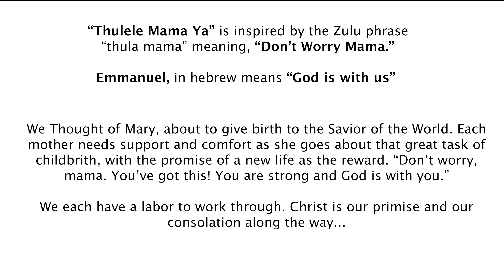O Come, O Come Emmanuel + Thulele Mama Ya - Adam and Laura Marriott Family Christmas Video 2021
The girls loved this new song they learned at school called Thelele Mama Ya. The song is inspired by the Zulu phrase “thula mama” meaning, “Don't worry Mama."
It is a song of consolation and promise.
Promise that things will be ok.
Consolation along the way.

We thought of Mary, about to give birth to the Savior of the World.
Each mother needs support and cheering as she goes about that great task of childbirth, with the promise of a new life as the reward. "Don't worry, mama. You've got this! You are strong and you are not alone."
Mary's task would produce not only her own babe, but the Hope of All Mankind.
Not only would we have sung "thula mama" to Mary, but we sing it to All. We each have a labor and a life to work through.
Christ is our Promise and our Consolation along the Way.

Adam's family used to to a benefit concert for Christmas each year, to buy Hams for the Hungry. We thought to share an option with you to donate, if you've liked our Christmas carols to you over the years, to a project that Caroline Marriott works on. The women at Dahlia's Hope need Consolation, Hope, and the Promise that things will be ok. Let's help the hands that help them!

Dahlia's hope mission statement is as follows:

"Dahlia’s Hope provides aftercare for survivors of sex trafficking. Our mission is to provide therapeutic services, medical, education, vocational training, transition into the workplace, residential support, and life skills to help these survivors function independently and successfully in society. We provide a multi-tiered approach to reach individuals in varying stages of recovery. Dahlia’s Hope also provides outpatient services."